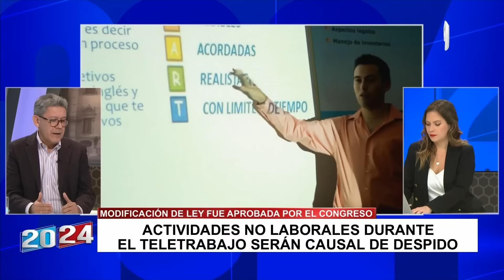Ricardo Herrera sobre cambios en la ley de teletrabajo: "Podría generar un doble perjuicio"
El abogado laboralista, Ricardo Herrera, se pronunció luego que el Pleno del Congreso aprobó una serie de modificaciones a la Ley de Teletrabajo, el cual indica que la realización de actividades domésticas podrían ser causal de despido.

En entrevista para 2024 en 24 Horas, el jurista cuestionó estas modificaciones y señaló que podría generar un "doble perjuicio", debido a que los que laboran bajo esta modalidad trabajan en base a "objetivos" y no a "tiempo".

"El teletrabajador básicamente trabaja por objetivos, no por tiempo, la mayoría de los teletrabajadores [...] no están sujetos a marcar tarjeta, entonces, pueden, lo que se les encomienda, hacerlo en algún momento del día, no tienen que hacerlo en una jornada de trabajo rígida", dijo.

"El proyecto de ley lamentablemente no tiene en cuenta esto y puede generar un doble perjuicio para el empleador y para el trabajador. Para el trabajador porque va a tener que estar sentado en la computadora toda la jornada [...] y para el empleador porque va a tener que pagar horas extras a alguien cuyo trabajo no necesariamente está diseñado para una jornada corrida", añadió.

SOBRE PROHIBICIÓN DE ACTIVIDADES DOMÉSTICAS

En ese sentido, Herrera cuestionó que se pretenda establecer como causal de vacancia la realización de actividades domésticas y aseguró que ello "va contra la esencia misma del teletrabajo".